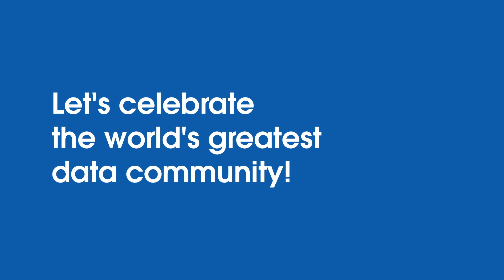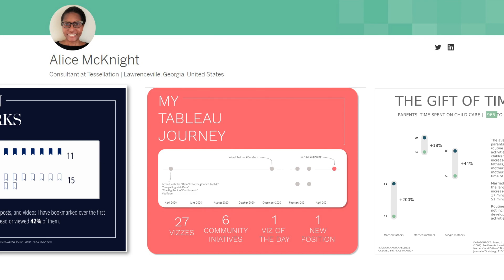Meet our DataFam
The Tableau Community is a powerful resource at your fingertips, no matter where you are on your analytics journey. This support system is unmatched and just waiting for you to tap into all it has to offer.